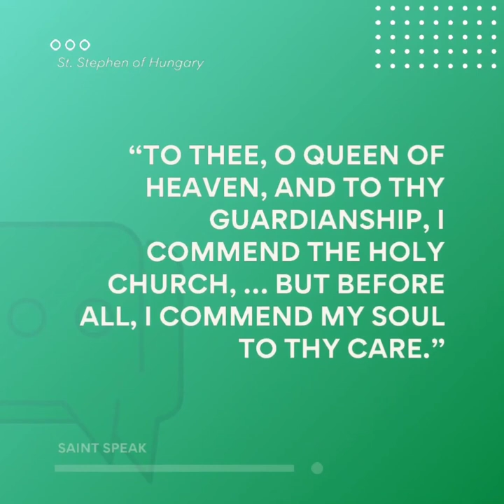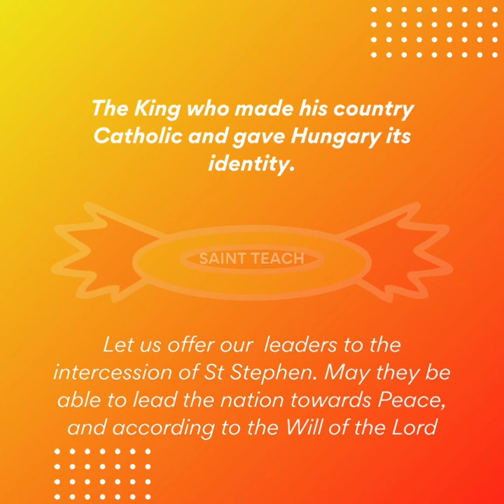St.Stephen I of Hungary,Pray for us🙏🏻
*SEGULLA*
 by Fr. Britto O.F.M. Cap , Anugraha Counselling Institute.

 *Feast of Assumption of Our Lady*
Reflection by Fr. Britto O.F.M. Cap , Anugraha Counselling Institute.

Efforts of Royal Oman Police During Covid-19
://youtu.be/3YGc4OWfX00

*Sermon 50*

*EASTER SERMON*

ps://youtu.be/0OrKNJusjM8
(222+ views)